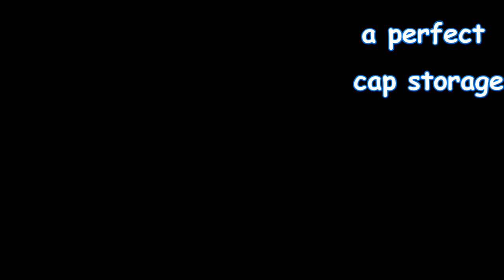HOW TO EASY MAKE CAP STORAGE CABINET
HOW TO CONVERT A CLOTHES CABINET INTO A CAP STORAGE WITH DRAWERS